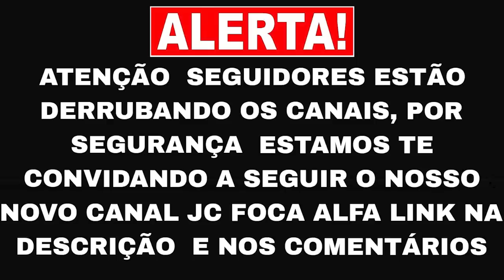APAVORANTE! HOMEM TEM VISÃO DE UM GRANDE CONFLITO NO BRASIL ( VEJA ISSO) O ARTIGO SENDO ASSINADO!